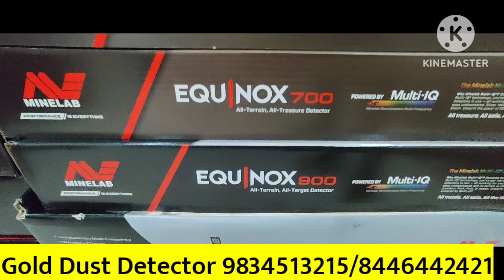क्या करेंगे जिससे छोटी चिजे गहराई से ना छुटे metal detector कैसे चुनेंगे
Gold Dust Detector
office mumbai & Delhi